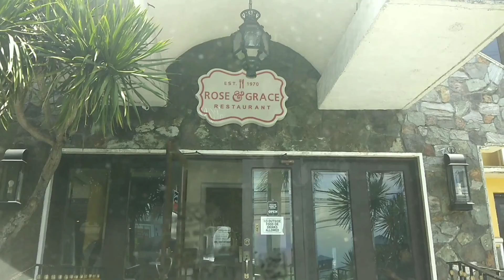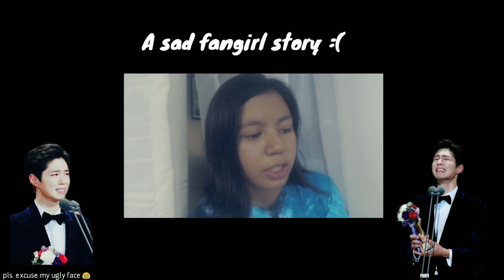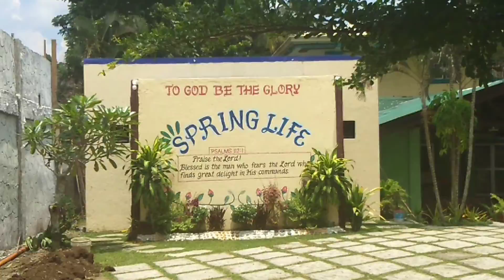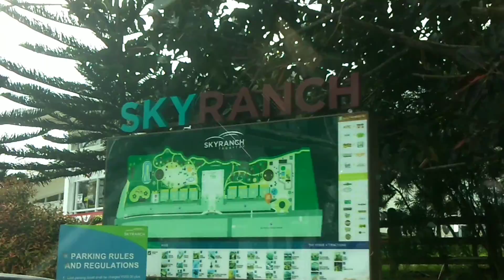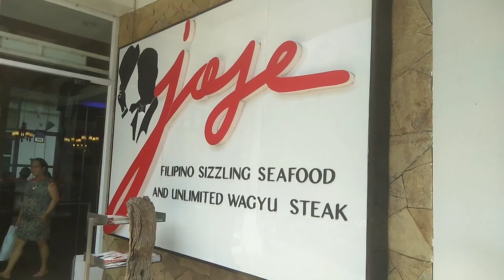When in Tagaytay Philippines Summer diary # 2 (Park Bo Gum?😭 Roller Coaster?🎢) Travel Vlog # 5